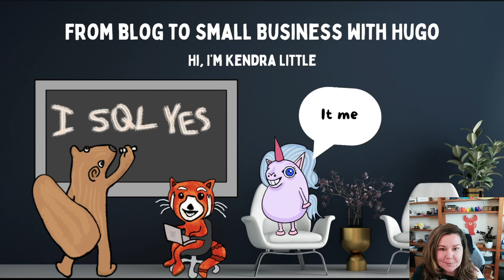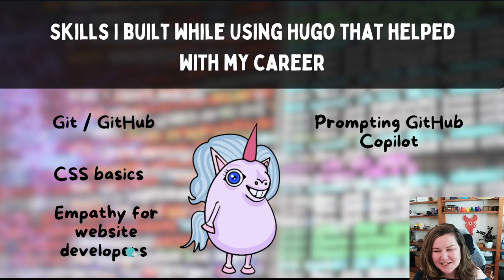From blog to small business with Hugo — Kendra Little // HugoConf 2023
After writing and maintaining a technical blog for 10+ years on data topics, Wordpress pains and expenses had me wanting to throw it all away.

I’ll share how I saved my blog with Hugo, picked up skills that were immediately useful in my career, and now am using Hugo to efficiently launch my new small business.

- The free, online conference for everything Hugo.